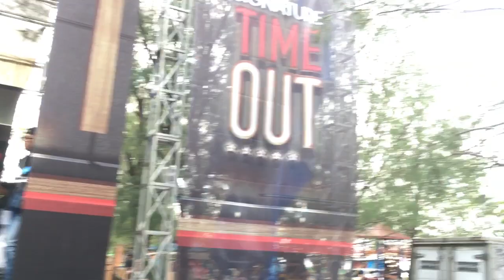Siliwangi Band live @pantai pasir kencana Pekalongan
featuring vodoo guitaris